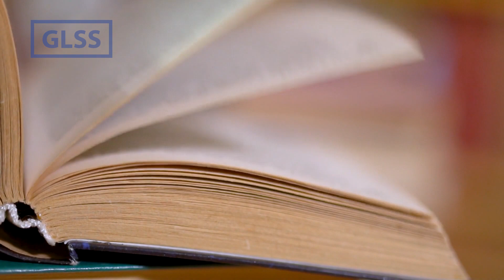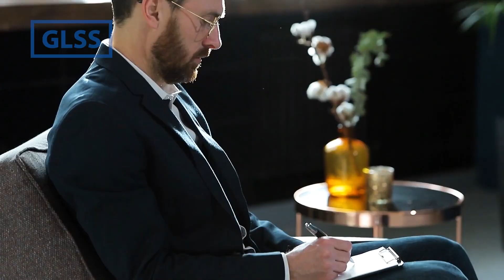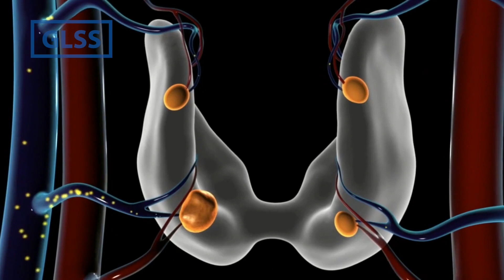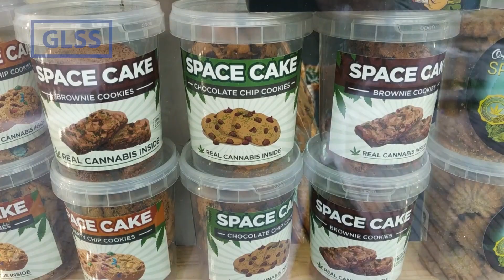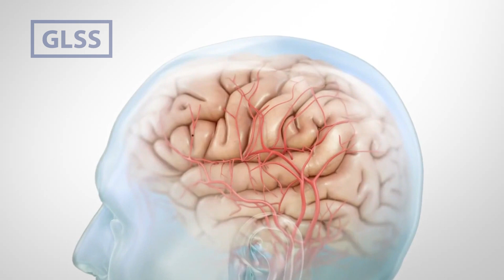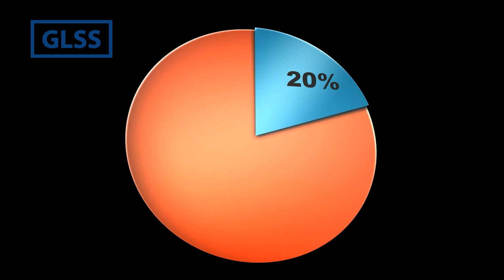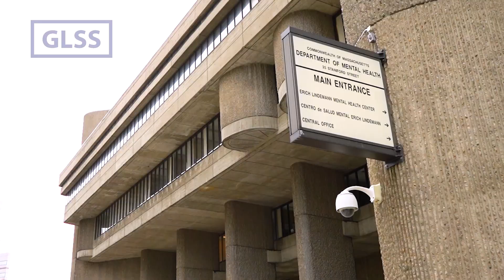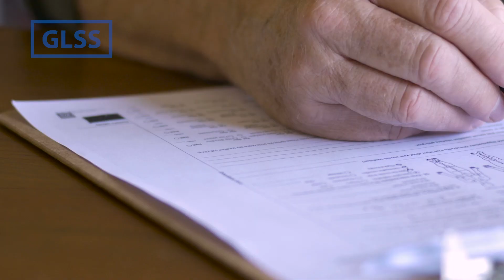SPOTLIGHT: Psychosis - How To Recognize It And How To Help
Psychosis is not one disease but a symptom that can occur in many psychiatric and also medical disorders.  Dr. Oliver Freudenreich, Co-Director of the Massachusetts General Hospital (MGH) Schizophrenia Clinical and Research Program and Director of the MGH Fellowship in Public and Community Psychiatry, will describe our current concept of psychosis so providers can better recognize a psychotic patient.

Live Conversations CEU courses take place online every month and are open to anyone. Offering credits for Social Work, Nursing, LIMH.

Leading providers of health care bring a concentrated understanding to specialized 1.5 hour courses each month. Register here for upcoming live presentations: